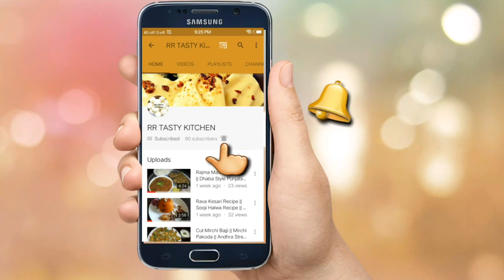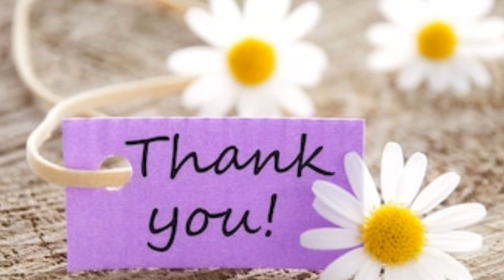Gobi Manchurian recipe || crispy Gobi Manchurian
Ingredients:

     Cauliflower  ( Gobi) :  250g
     All purpose flour  ( Maida) : 1/2cup
     Food colour - 1pinch ( optional)
     Oil - 1tbsp & deepfry
      Green chillie - 2
         Water